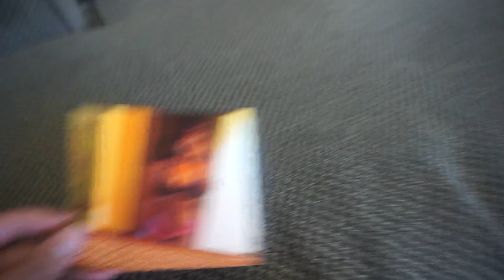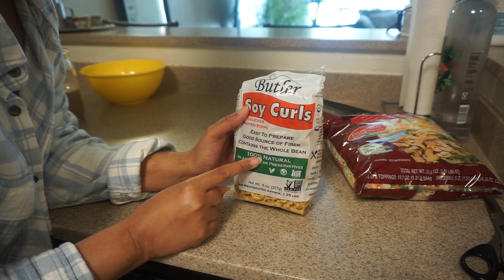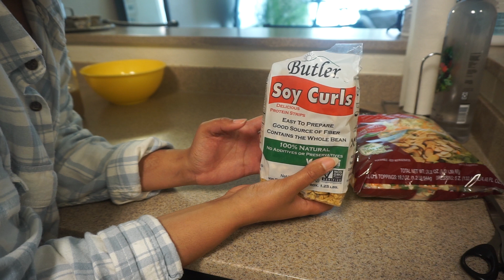Fat Loss Series| Week 2.... it’s working!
Hey beautiful babes. I have been extremely busy following and monitoring a loss fat food plan for 2 weeks!  Lost 1.6 lbs this week. Ahhh. I can say that my weight loss fat burning foods plan is working. It’s safe to say the science proves true. Slightly Restricting calories while increasing your physical activity is a great way to rid the fat. I can’t lie, it’s exciting to witness the changes. I feel strong and my mood is unreal. (Endorphins are good for the soul) energy levels have improved! I feel my body settling into the 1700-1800 calories range.

I’ll see you loves next week. 👀 Can’t wait to see what happens.